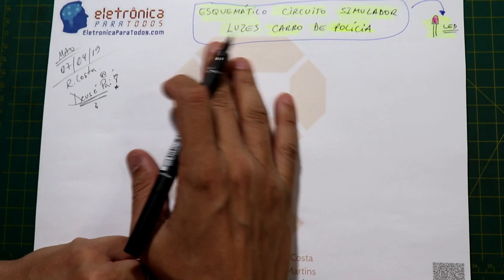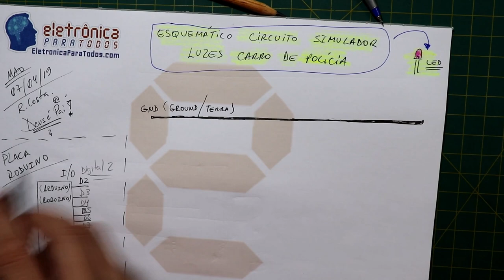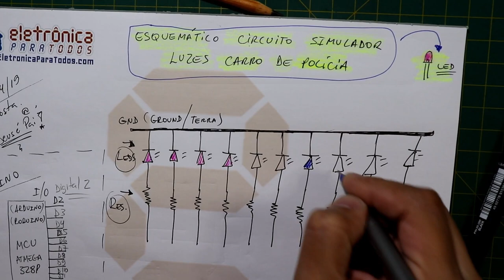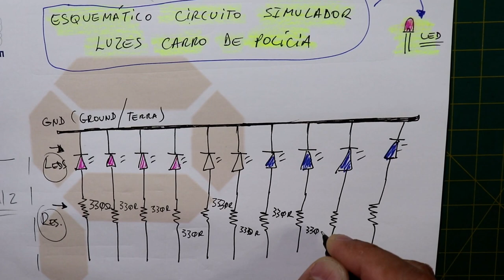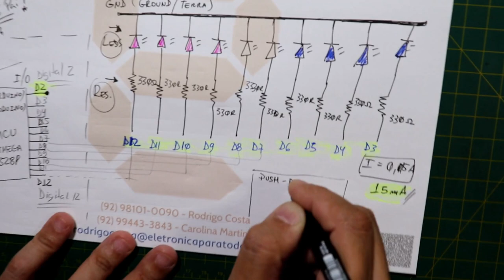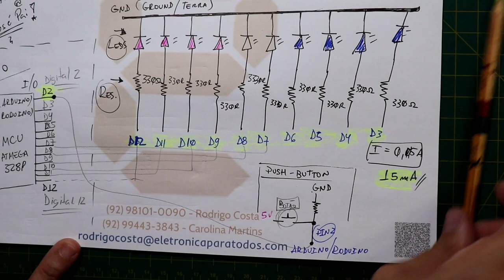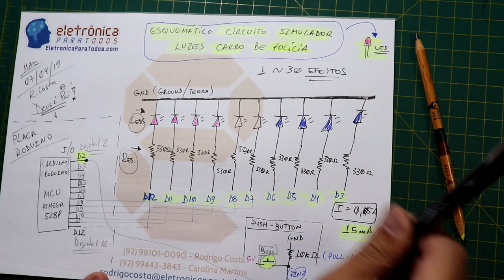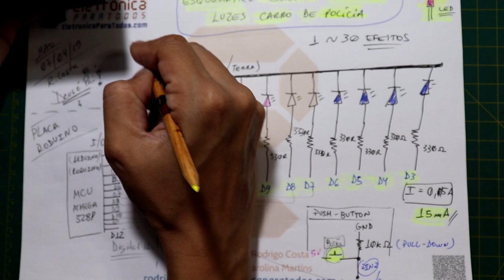CIRCUITO SIMULADOR DE LUZES DE CARRO DE POLÍCIA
Neste video iremos responder ao nosso seguidor, Rodrigo Luiz, de que SIM, é possível projetar/prototipar um circuito eletrônico de STROBO DE LUZES DE CARRO DE POLÍCIA utilizando nossa placa Roduino, sim, um Arduino Standalone feito em casa! :)

Comentamos e mostramos no video, o circuito em pleno funcionamento e mais, demonstramos os mais de 25 EFEITOS LUMINOSOS diferentes e tudo isso, NO MESMO CIRCUITO ELETRÔNICO, sem a necessidade de se modificar NENHUMA LINHA DE CÓDIGO ou o "hardware" do circuito. ;)

Utilizaremos componentes eletrônicos de fácil acesso, com: LEDs, Resistores, Push-Button, Protoboard, Jumpers e uma Placa Roduino V2 (Arduino UNO).

Se você também curte a variedade de efeitos luminosos que podemos conseguir utilizando os "pequeninos" LEDs, humm,, então acho que você vai gostar do circuito eletrônico apresentado neste video! ;)

Tá curioso(a)?! ;)